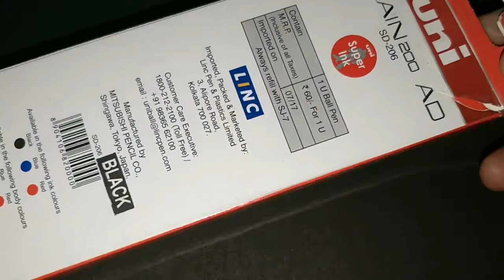uni-ball BRAIN | Ballpoint Pen | View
Compact body design, Gripper well done, Press surface is granulated, Boxy look.